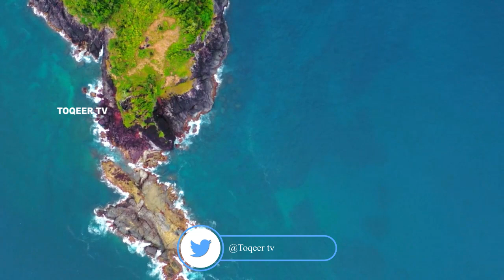Travel to Aceh| Full History Documentary about Aceh in Urdu | آچےکی سیر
Aceh is a semi-autonomous Indonesian province on the northwest tip of Sumatra Island. It's known for beaches, diving sites and mountain wilderness areas. Banda Aceh, its capital, is home to the 19th-century Baiturrahman Grand Mosque, a regional icon with delicate Mughal tracery, black domes and a reflecting pool. Exhibits at the Aceh Tsunami Museum depict a 2004 natural disaster's impact on the region.
video title
बरमूडा जाने से पहले इस वीडियो को देखें। बरमूडा जनकारी | Amazing And Shocking Facts About Bermuda

Amazing Facts And Urdu History And Documentary About Aceh

ˍˍˍˍˍˍˍˍˍˍˍˍˍˍˍˍˍˍˍˍˍˍˍˍˍˍˍˍˍˍˍˍˍˍˍˍˍˍˍˍˍˍˍˍˍˍˍˍˍˍˍˍˍˍˍˍˍˍˍˍˍˍˍˍˍˍˍˍˍˍˍˍˍˍˍˍˍˍˍˍˍˍˍˍˍˍˍˍˍˍˍˍˍˍˍˍ
ˍˍˍˍˍˍˍˍˍˍˍˍˍˍˍˍˍˍˍˍˍˍˍˍˍˍˍˍˍˍˍˍˍˍˍˍˍˍˍˍˍˍˍˍˍˍˍˍˍˍˍˍˍˍˍˍˍˍˍˍˍˍˍˍˍˍˍˍˍˍˍˍˍˍˍˍˍˍˍˍˍˍˍˍˍˍˍˍˍˍˍˍˍˍˍˍ